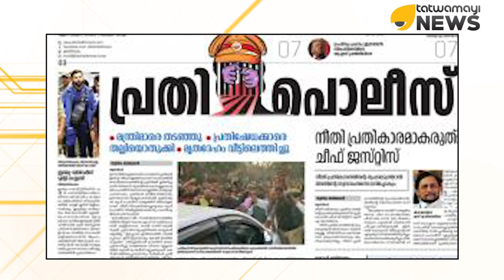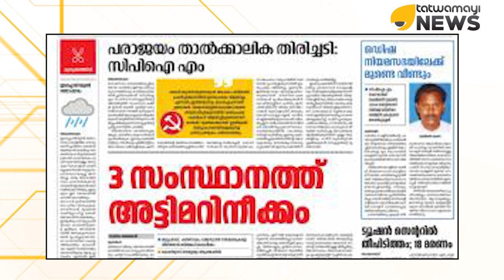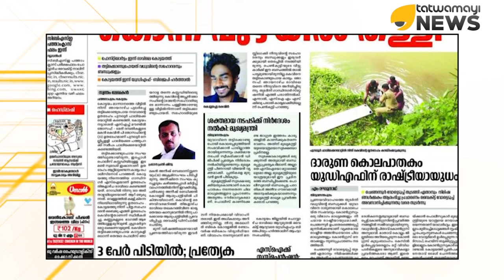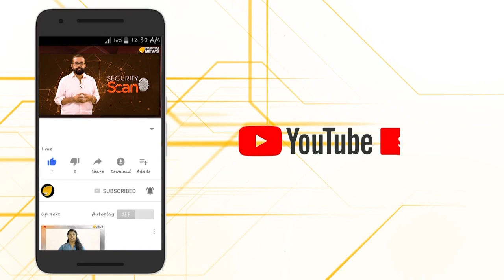ദേശാഭിമാനി കുറച്ചെങ്കിലും സത്യം പറയൂ..!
ജനങ്ങളെ തെറ്റിദ്ധരിപ്പിക്കാൻ വേണ്ടി മാത്രം വാർത്തകൾ നൽകുന്ന ദേശാഭിമാനി...